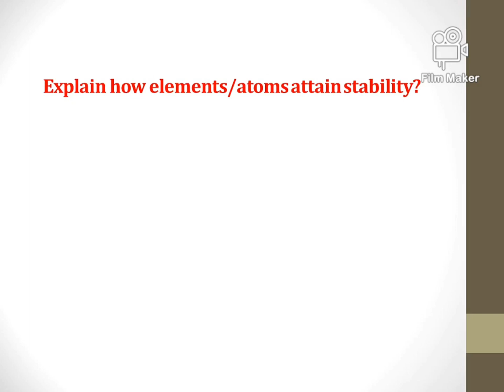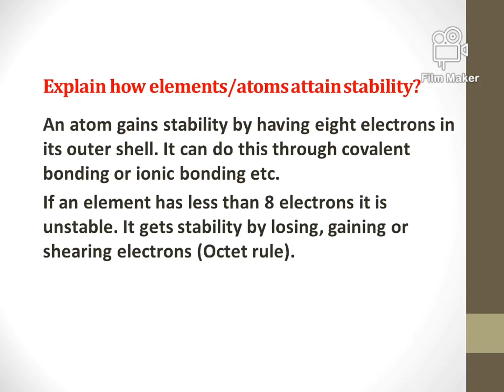Explain how elements/atoms attain stability